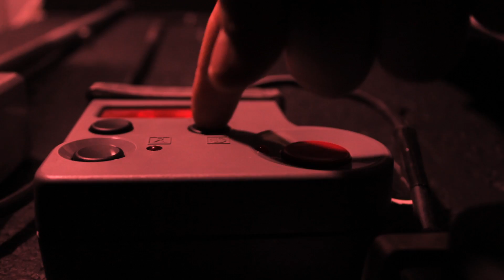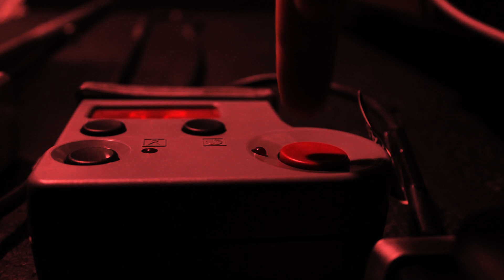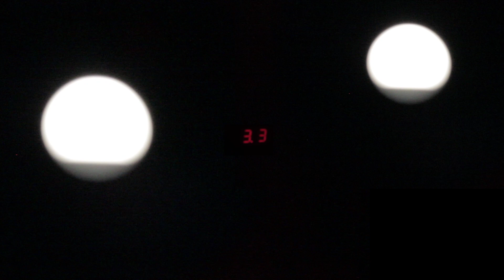The Theory Of Time-Byron Kuiter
Song: "The Theory of Time" by Byron Kuiter.